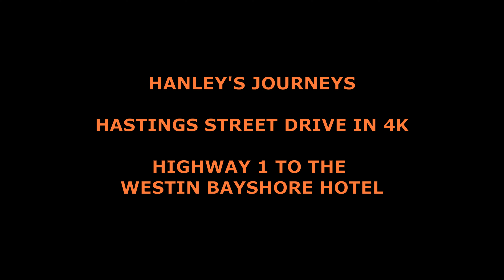VANCOUVER'S HASTINGS STREET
HANLEY'S JOURNEYS
Driving down Hastings Street in Vancouver from Highway 1 to the downtown waterfront.